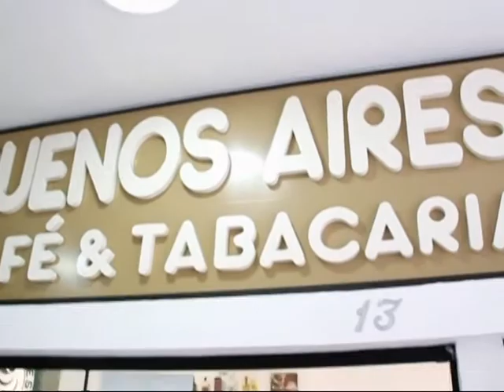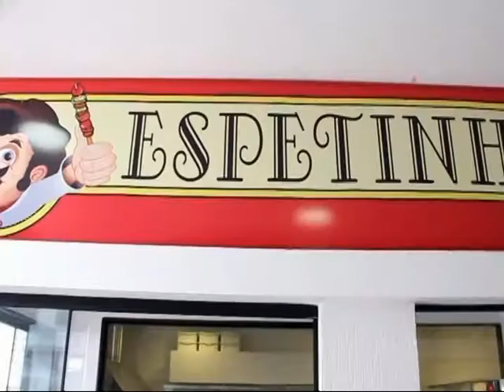PROGRAMA ASSUNTO CIDADE COM O SECRETÁRIO DE DESENVOLVIMENTO ECONÔMICO E PORTUÁRIO, ADILSON DE JESUS